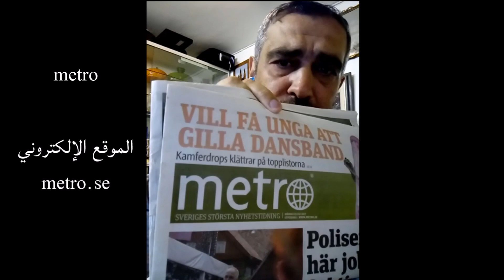نصائح عملية لتعلم اللغة السويدية - Svenska med Yehia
دروس ونصائح وفوائد وأساليب مميزة لتعلم اللغة السويدية مع الأستاذ المختص يحيى
دروس سويدية للمبتدئين والمتقدمين بأسلوب مبتكر وعصري جديد

تعلم اللغة السويدية - نصائح
بعض النصائح حول تعلم اللغة السويدية
10 نصائح لتعلم اللغة السويدية
أهم النصائح لتعلم اللغة السويدية